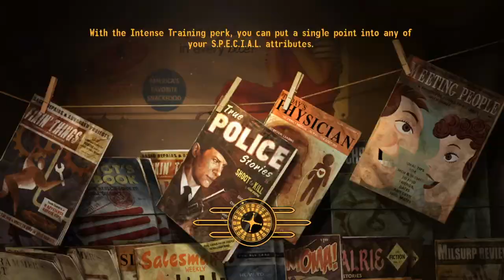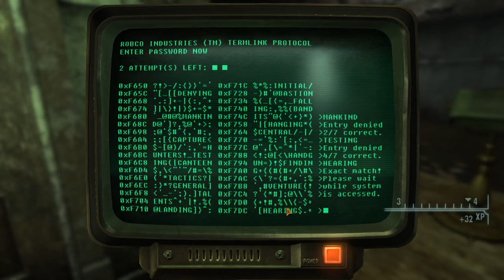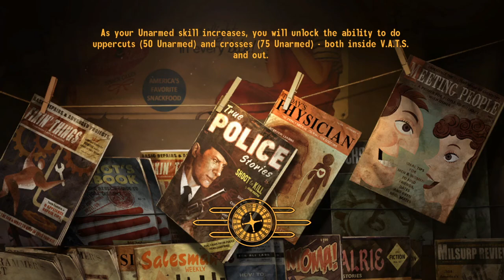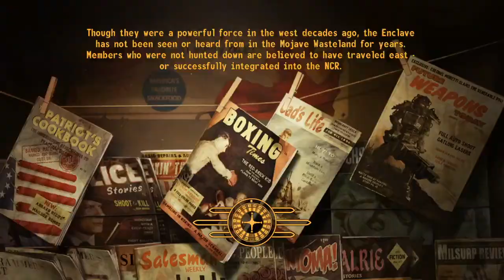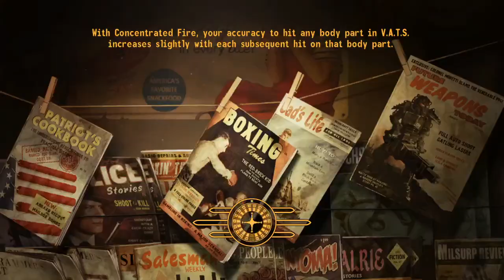Fallout New Vegas Brutal V2: E2V2C2IDK2